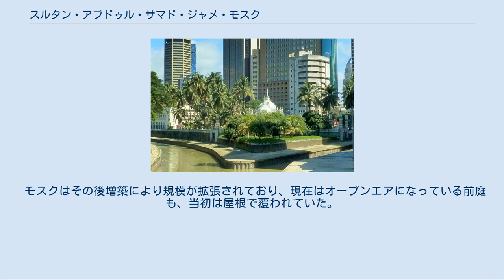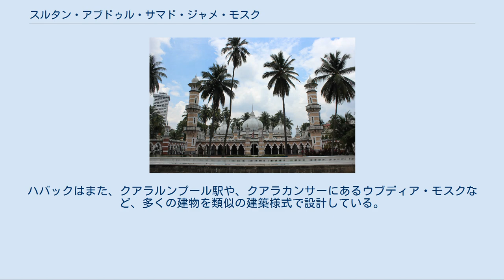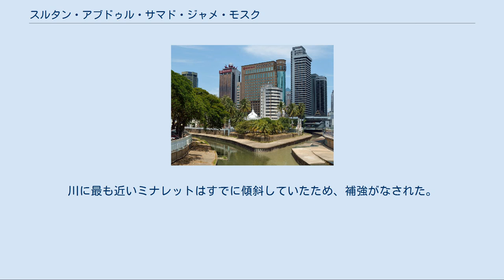スルタン・アブドゥル・サマド・ジャメ・モスク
スルタン・アブドゥル・サマド・ジャメ・モスク（ジャメ・モスク、マスジッド・ジャメとも。マレー語: Masjid Jamek Sultan Abdul Samad、ジャウィ文字：مسجدجامعسلطانعبدالصمد）は、マレーシアのクアラルンプールにある最も古いモスクのひとつである。
クラン川とゴンパック川の合流地点にあり、ジャラン・トゥン・ペラ（トゥン・ペラ通り）からアクセスすることができる。
モスクはアーサー・ベニソン・ハバックによって設計され、1909年に建造された。
 「ジャメ」とは、人々が礼拝に集まる場所を意味するアラビア語（جامع）に相当するマレー語である。
 ゴンパック川とクラン川の合流点にあるジャメ・モスクの眺め モスクは、クラン川とゴンバック川の合流点にある、古いマレー人向け埋葬地のあった場所に建てられ、ジャメ・モスクと名付けられた。
ジャラン・トゥン・ペラ及びマレーストリート近辺には、それ以前からもマレー人コミュニティのためのモスクがいくつかあったものの、ジャメ・モスクは大規模なモスクとしてクアラルンプールに建造された最初のものである。
モスクの礎石は、1908年3月23日にセランゴールのスルタンによって敷設され、モスクは1909年12月23日に正式に公開された。
モスクの建設には32,625ドルの費用を要し、その一部は英国植民地政府からの寄付を受けたマレー人コミュニティの資金により賄われた。
建築家はアーサー・ベニソン・ハバックで、インドのイスラム王朝ムガル帝国の建築様式を用いてこのモスクを設計した。
ジャメ・モスクは、1965年にマスジッド・ネガラが建てられるまで、クアラルンプールの主要なモスクとしての役割を果たした。
 モスクはその後増築により規模が拡張されており、現在はオープンエアになっている前庭も、当初は屋根で覆われていた。
モスクのドームの1つは、1993年に大雨のために崩壊したが、その後修復された。
 2017年6月23日、ジャメ・モスクの正式名称が、セランゴールの当時のスルタンにより、第4代スルタンであったスルタン・アブドゥル・サマドの名前を取って、スルタン・アブドゥル・サマド・ジャメ・モスクに改名された。
これは、ジャメ・モスクが建てられている土地は、本来セランゴール州の一部であったためである。
 ジャメ・モスクの元の建造部分（左）と増築部分（右）。
レンガの色が異なっているのが見て取れる。
 ジャメ・モスクの設計様式は、ムーア様式、インド・サラセン様式、またはムガル様式と説明されている。
ハバックはまた、クアラルンプール駅や、クアラカンサーにあるウブディア・モスクなど、多くの建物を類似の建築様式で設計している。
 ジャメ・モスクは、小さなミナレットと、2つの主要なミナレットを有している。
レンガと石膏で形成された、ミナレットのピンクと白の縞模様は、「血と包帯」と呼ばれている。
モスクには3つのドームがあり、最大のドームは21.3メートル (70 ft)の高さである。
礼拝堂はドームの下にある。
 ジャメ・モスクは1984年に改築された。
川に最も近いミナレットはすでに傾斜していたため、補強がなされた。
 ジャメ・モスクの近くには、ラピドKLクラナ・ジャヤ線並びにラピドKLアンパン線及びスリ・プタリン線のマスジッド・ジャメ駅がある。
駅はチャイナタウンとリトルインディアの間にある。
ムルデカ・スクエアからも近い。